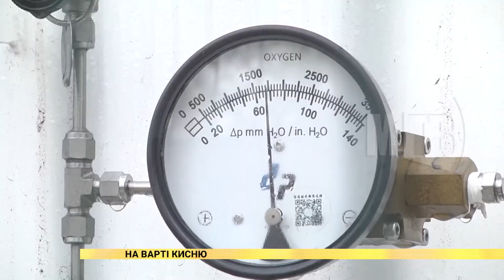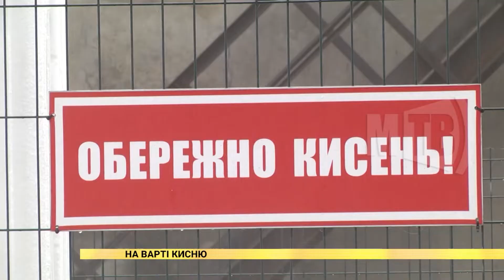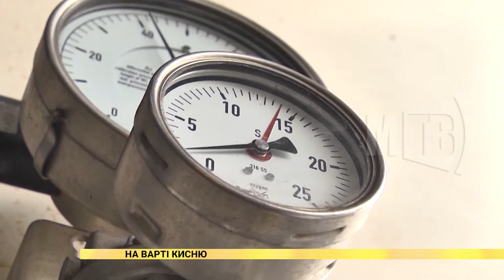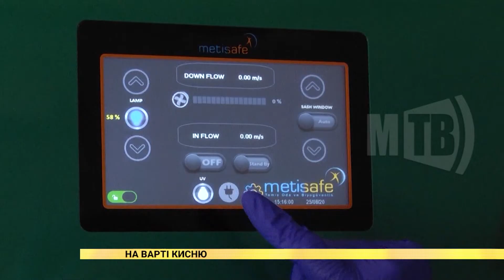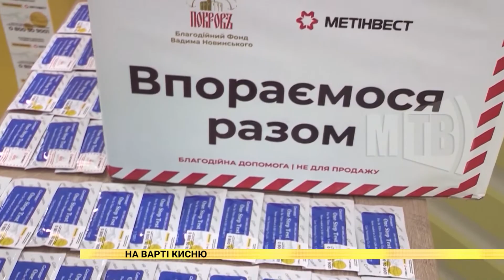На варті кисню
Через нову хвилю коронавірусу в українських лікарнях знову бракує кисню. Нестачу рятівного газу для хворих на COVID відчувають в більшості областях. Щодобово Україна б'є антирекорди. Ситуація стає критичною, бо без кисню пацієнти помирають. Проте у Маріуполі перебоїв з ним немає - міські лікарні з хворими на COVID-19 забезпечені газом стовідсотково завдяки підприємствам компанії Групи Метінвест, Фондам Ріната Ахметова та Вадима Новинського.